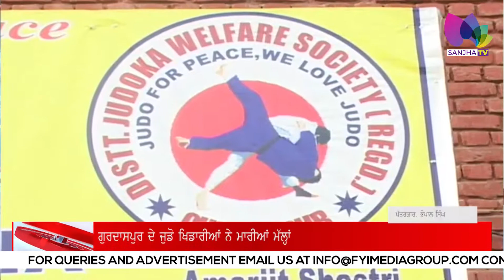ਗੁਰਦਾਸਪੁਰ ਦੇ ਜੁਡੋ ਖਿਡਾਰੀਆਂ ਨੇ ਮਾਰੀਆਂ ਮੱਲ੍ਹਾਂ